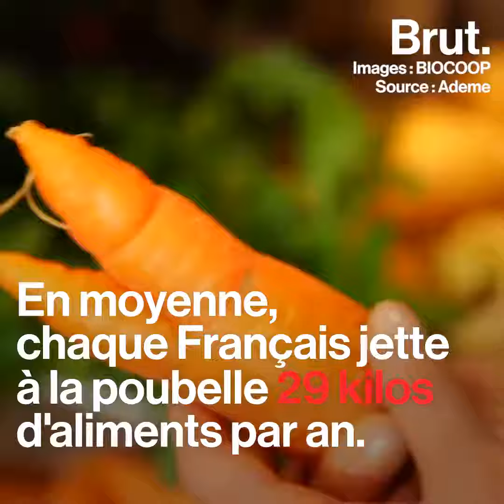Pourquoi de plus en plus de Français choisissent de consommer en vrac